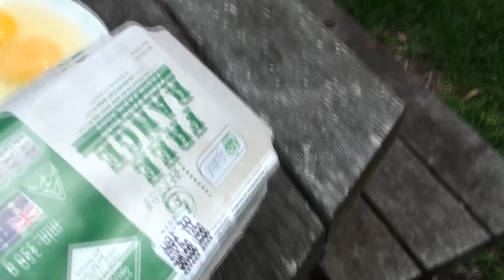Difference between a fertilised and unfertilised chicken egg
This is not a scientific explanation of yolk development into an embryo chick moreover it's a lay observation by me about the size of the membrane coming off the yolk. I sometimes get asked if there's a physical difference between a fertilised and unfertilised chicken egg so I cracked a few of my own and compared them to unfertilised commercial eggs. It seems to me the membrane coming off the yolk is slightly larger in a fertilised egg than in a non-fertilised egg but essentially there's NO physical difference - I try to explain this in the video.